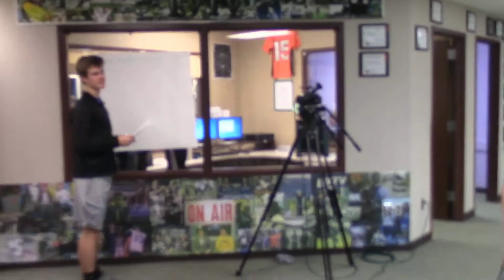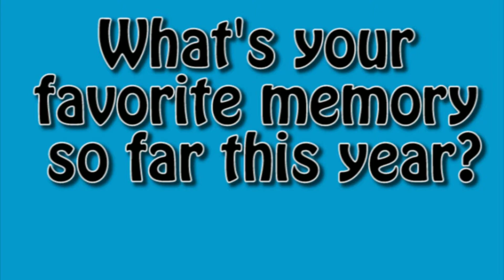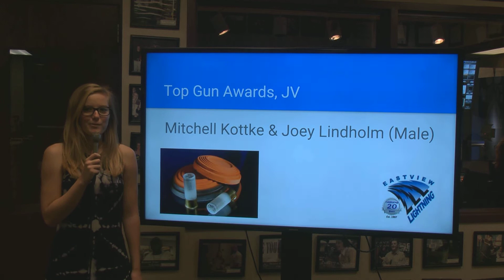11 2 16 The 4Cast